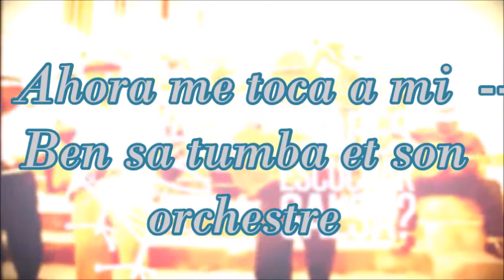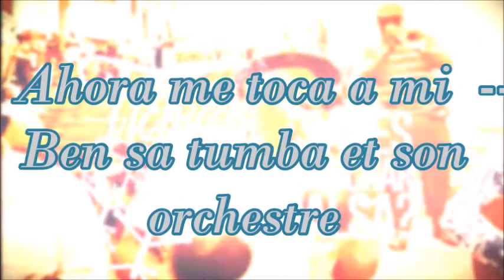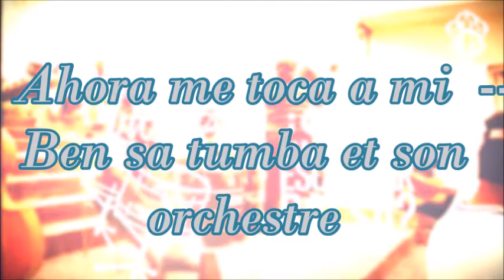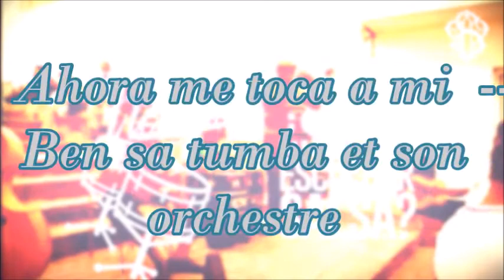Ahora me toca a mi Ben sa tumba et son orchestre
"Lo malo de ser puntual es que nunca hay nadie para apreciarlo"